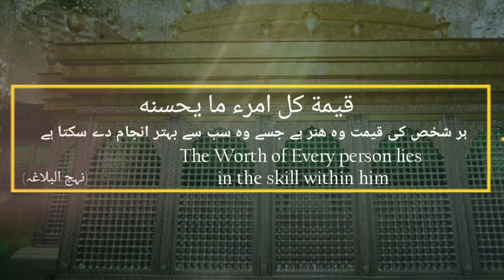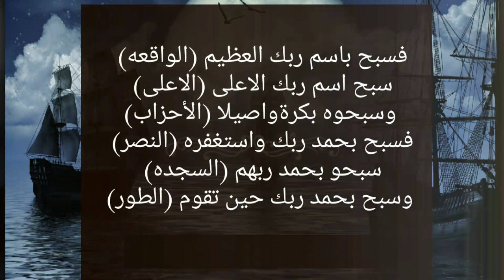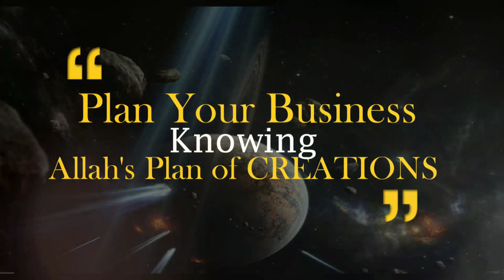Find Your Flow - Mind Insights from Nehj ul Balagha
Micro Lecture Series on Nehjul Balagha

"The Worth of Every person lies in the skill within him"